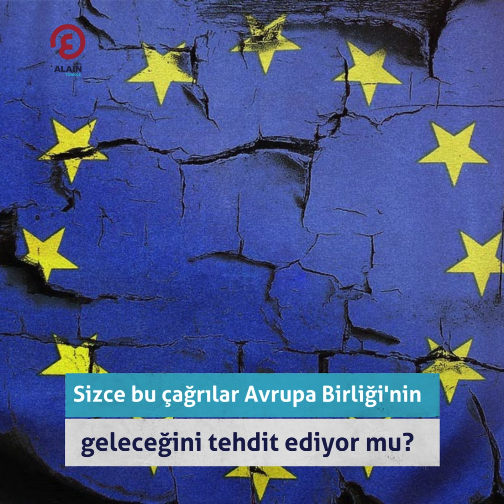Hollanda, Fransa ve Almanya Avrupa Birliği'ni tehdit eden bir kabus!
Birçok Avrupa ülkesinde Avrupa Birliği karşıtı seslerin yükselişine tanık oluyoruz. Sizce bu çağrılar Avrupa Birliği'nin geleceğini tehdit ediyor mu?